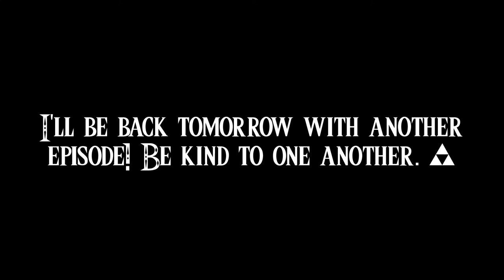Precious Memories ◅ Let's Play Breath of the Wild #12 ▻ 1080p gameplay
Getting the blue flame, finding old memories, hearing an ancient song, and journeying to an island shrine with a way-too-tough test.

FOLLOW ME ▹

Spread love. xoxo